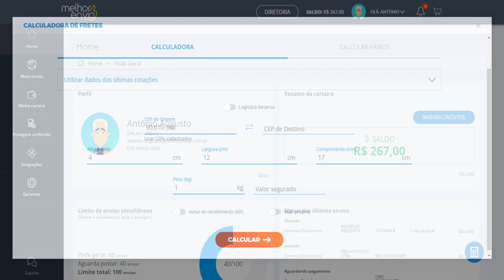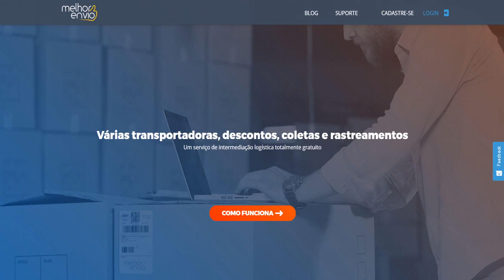Tutorial Como Obter Desconto nos Fretes dos Correios com o Melhor Envio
ACESSE ABAIXO:
TREINAMENTO GRATUITO SOBRE MERCADO LIVRE E LOJA VIRTUAL (+80 AULAS):

Com o Melhor Envio, você faz cotação em várias transportadoras e nos Correios ao mesmo tempo, com isso conseguirá escolher a melhor opção  para enviar suas vendas ou receber devoluções.

O Melhor envio, traz um desconto nos fretes e com isso conseguirá comprar uma etiqueta com desconto e assim economizar pelo menos 10% no frete.

Conheça o Melhor envio e veja como funciona.

Grande Abraço

Att
Alexandre Nogueira